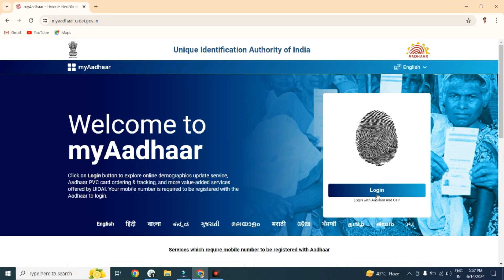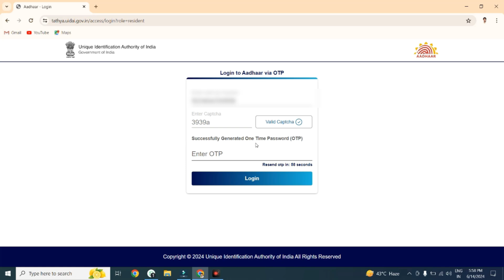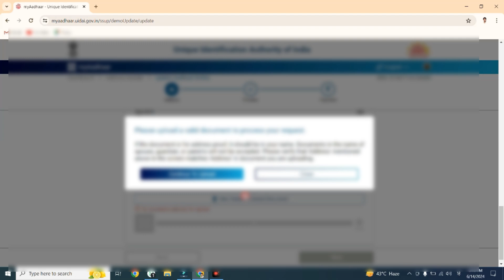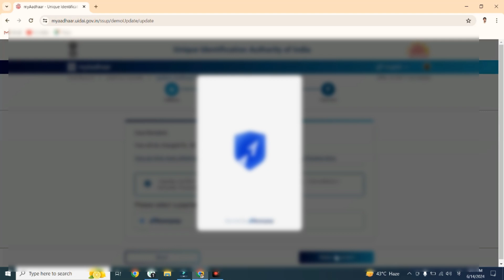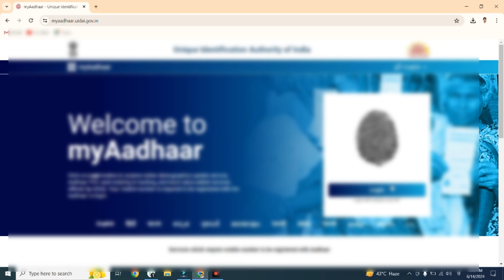Apne Aadhaar Card Ki Jankari Update Kaise Kare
About Video:
In this video, learn how to update the information on your Aadhaar card with a simple, step-by-step guide. We cover the entire process, from logging into the official Aadhaar portal to submitting your updated details. Whether you need to correct your name, address, or other personal information, this tutorial will walk you through each step to ensure your Aadhaar card reflects the most accurate information. Follow along to make the necessary updates easily and efficiently.
Playlist for Courses:
Explore our courses playlist here: [Playlist Link]
🎬 About KGN Academy:
Welcome to Kgn Academy! This channel is all about the journey of self-discovery and personal growth. Join me as we explore the fascinating world of self-improvement, mindfulness, and self-care. I'll share valuable insights, practical tips, and inspiring stories to help you become the best version of yourself. Together, we'll embark on a quest for self-awareness, happiness, and success.